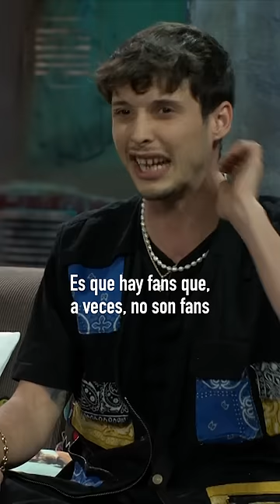Ayax y la importancia de escuchar bien las letras de las canciones